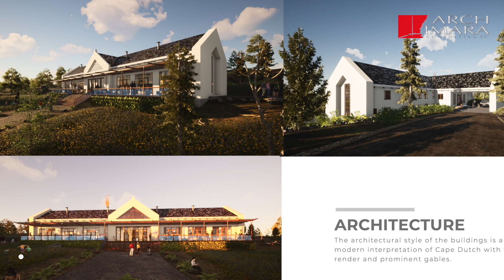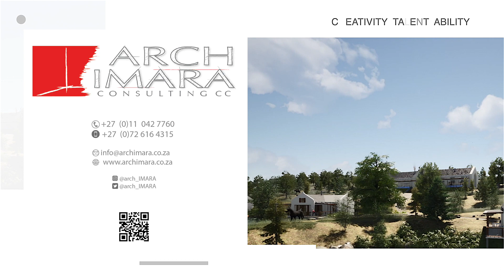Cloudlands Country Lodge | Magoebaskloof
This exciting project is located in Limpopo Province, less than 50km from Magoebaskloof, the site is on an old timber farm in a tranquil pristine setting on a dam waterfront. There are 6 luxury suites sited along a 200m stretch of waterfront ensuring each suite takes maximum advantage of the beautiful natural setting.